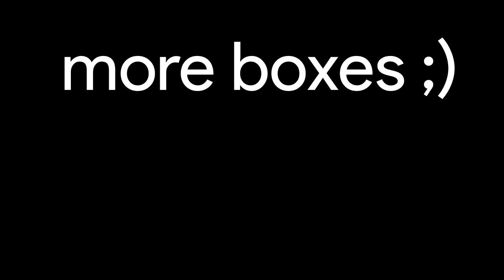Bioshock || God vs. Objectivism? || CHURCH BOX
A new Church Box! This time on one of my all time favorite games, Bioshock! I hope you enjoy!

Songs Used!
La Mer - Beyond the Sea
Words of Ecstasy on Free Music Archive

Box Logos created and commissioned by my good friend, Nathaniel Tweed (whose social media would be here if he had any lol)

Stay blessed!